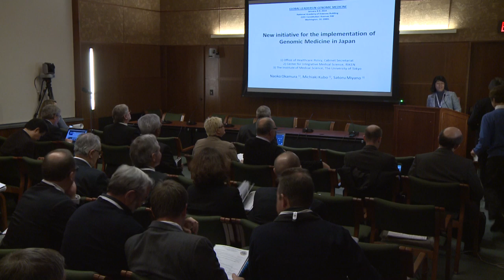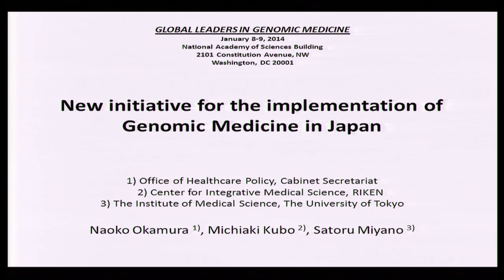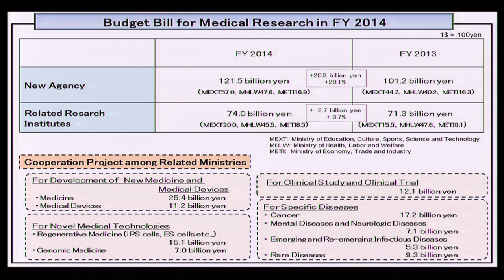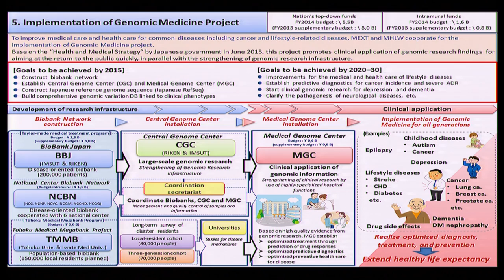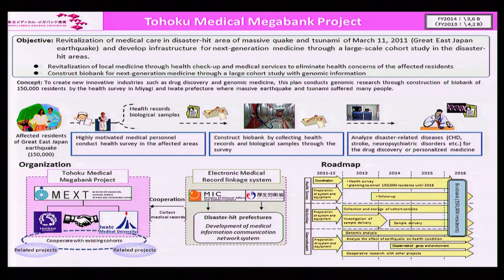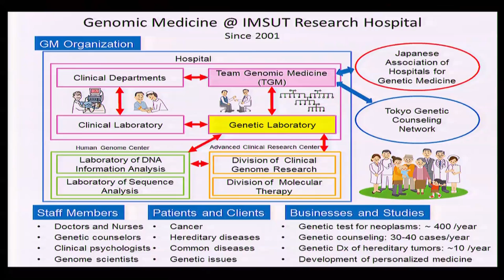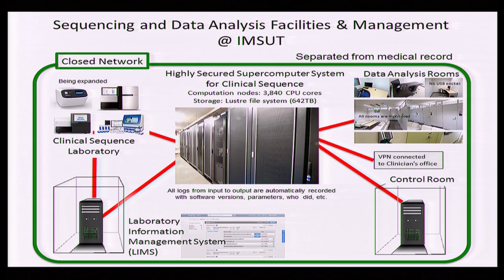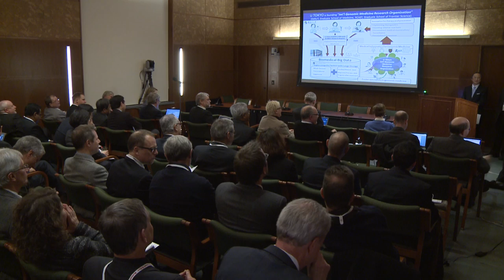JAPAN: New Initiative for Implementation of Genomic Medicine in Japan (Okamura, Kubo, Miyano)